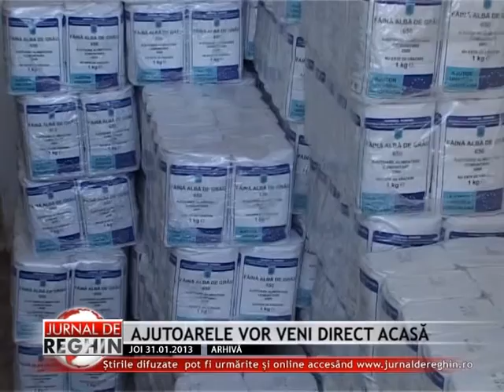AJUTOARELE VOR VENI DIRECT ACASĂ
Municipalitatea a decis ca din luna februarie, nevoiaşii care beneficiază de ajutor alimentar, să-şi primească pachetele acasă. Astfel ei nu vor mai fi nevoiţi să meargă la sediul RAGCL, ci vor primi alimentele, direct în poartă.